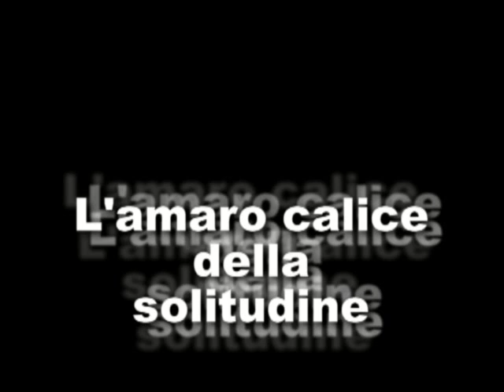amaro calice della solitudine